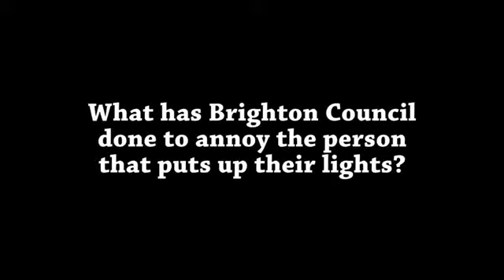Town Decorator Hates His Jobبلدة ديكور يكره وظيفته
he hates his job catgorie humoure hates his job.
Catégorie
Humour